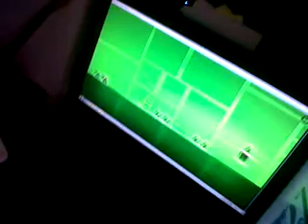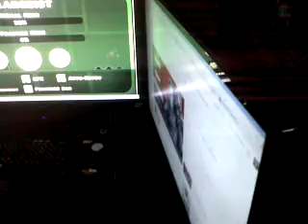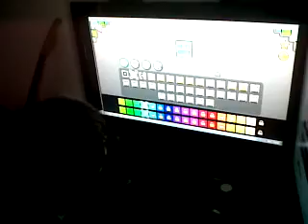Kerrzo12 with SimpsonSlayer (Part One)